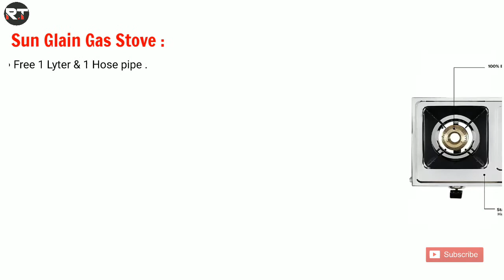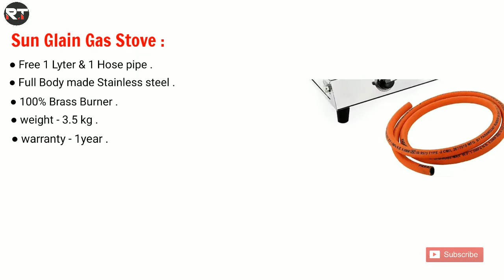Best Quality Gas Stoves under 1000 rupees | Best Gas Stove for Kitchen use | Gas Oven 🔥🔥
Today I want to show you best gas stove in India . best gas oven . best gas stove . best gas stove oven . best quality top 5 gas stove under 1000 rupees . best gas stoves in India . best 2 burner gas stove . best gas stove 2 burner brand in India . Best quality gas stoves in online . best quality gas stove brand in India . Best quality 2 burner gas stoves in online . top 5 2 burner gas stove . top 5 best quality 2 burner gas stove in online . Gas stove discount price deals in online . Best Gas stoves discount price offers in online . Greenchef Castle Stainless steel Manual Gas stove (2 Burner) . Khaitan 2 Burner Classic (Brass Burner) Stainless Steel Manual Gas Stove . Lifelong Store 3.7 out of 5 stars Lifelong LLGS099 Stainless Steel 2 Burner Gas Stove, ISI Certified gas stoves . Sun Glain Surya Smart Open Stainless Steel 2 Burner Mini Gas Stove .
Sun Surya Stainless Steel 2 Burner Gas Stove . Gas stove unboxing and review . Gas Stove review explain . Gas Stove buying guide . Gas Oven unboxing . Gas oven review . Gas oven buying guide . Best quality gas oven in India . Best quality gas oven gas oven in online . Top 5 best gas ovens in online store . Gas stove under 1000 rupees . Gas stove under 1500 rupees . Gas stove under 2000 rupees . Gas stove under 2500 rupees . Gas stove under 3000 rupees . Budget price gas stoves in online . budget price gas stoves in India . Best quality kitchen appliances in online . Best kitchen products offer price . Prestige Gas stove . Prestige best quality gas stove review .

• Greenchef Castle Gas stove .
• Khaitan Gas Stove .
• Lifelong Gas Stove .
• Sun Glain Surya Gas Stove .
• Sun Surya Gas Stove .